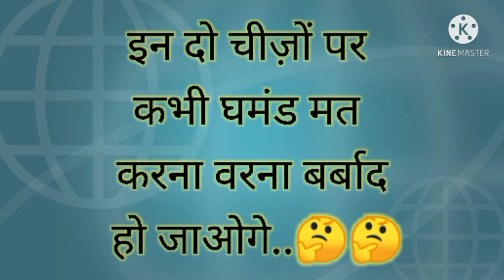इन दो चीज़ों पर कभी घमंड मत करना वरना बर्बाद हो जाओगे। in do cheezon par kabhi ghamand mat karna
In do cheezon par kabhi ghamand mat karna । इन दो चीज़ों पर कभी घमंड मत करना वरना बर्बाद हो जाओगे।

do cheezon par ghamand mat karna warna barbad ho jaoge